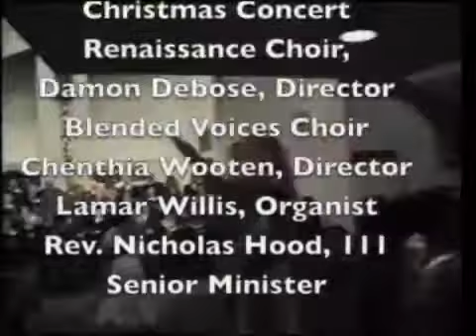Choir version 2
Christmas Concert